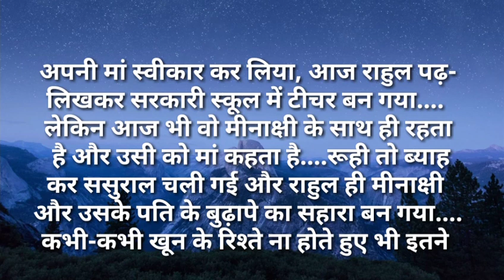suvichar/ननदजी आपका बेटा आज से मेरा बेटा है/सुविचारHindi kahaniya Moral Hindi Stories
ननदजी आपका बेटा आज से मेरा बेटा है